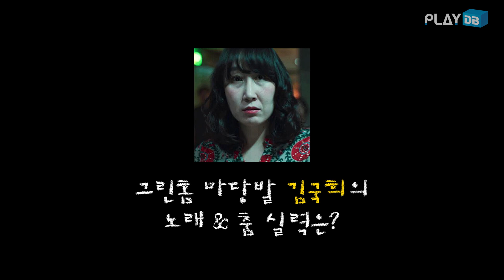넷플릭스 드라마 '스위트홈' 속 미친 연기! 공연계 출신 배우들의 무대 활약상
전세계 누적조회수 12억 뷰를 자랑하는 동명의 웹툰을 원작으로 한 넷플릭스 드라마 '스위트홈'! 제작비 300억원이 투입된 한국형 크리처물로 공개 직후 넷플릭스 글로벌 드라마 순위에서 줄곧 상위권을 유지하며 화제를 모으고 있죠. 스펙타클한 스토리가 녹아져 있는 '스위트홈'에는 유독 반가운 공연계 출신 배우들이 많은데요. 드라마와는 다른 무대 속 이들의 끼 넘치는 모습을 영상으로 만나보세요!

영상 순서
00:00 오프닝
00:04 그린홈 마당발 김국희의 노래&춤 실력
02:11 베일 속 인물 김성철의 소년미 넘치는 모습
04:09 빈 유모차를 끌고 다니던 이봉련의 악기연주 실력
05:56 안타까운 편의점 아주머니 김현의 할머니 연기